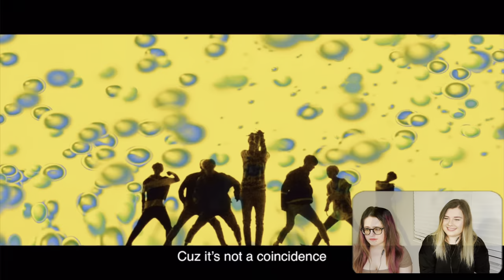BTS-DNA M/V Reaction Video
WE’RE BACK! We decided to dive into the colorful side of BTS and listen to this amazing song! From the directing to the choreography, this music video is fun to watch! These 7 boys truly encompass what Kpop is about and the meaning of brotherhood!